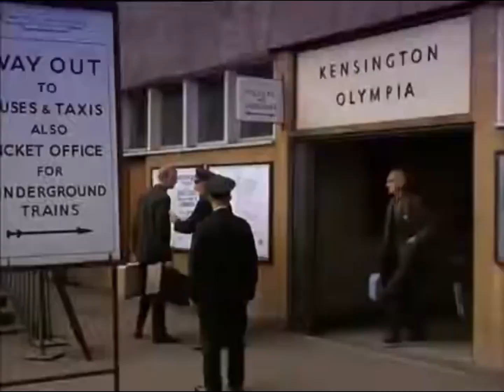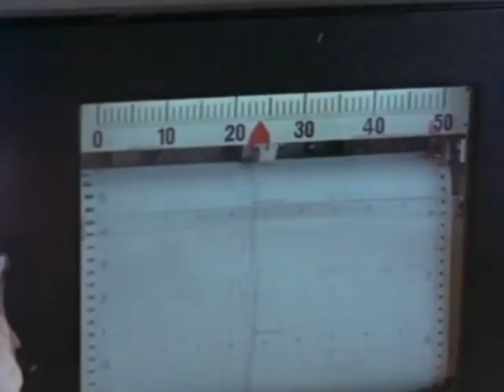Texas - Sleep - British Rail HST Tribute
When a stopgap became a permanent solution,
And marked itself into the heart of a nation.

As the final HST operators prepare to withdraw their fleets from service, I thought I would put together a little tribute to their many years of service. I only edited this together, none of the footage is my own.